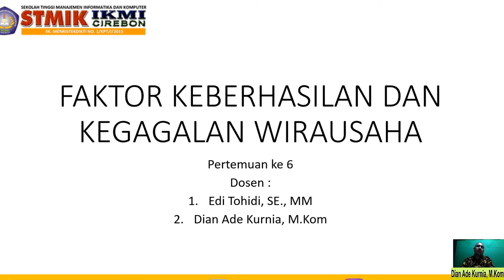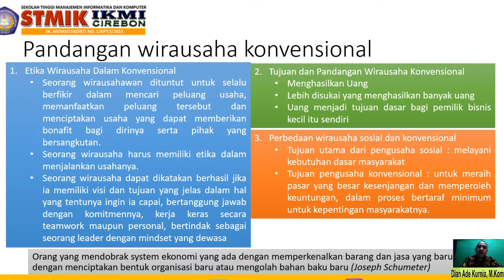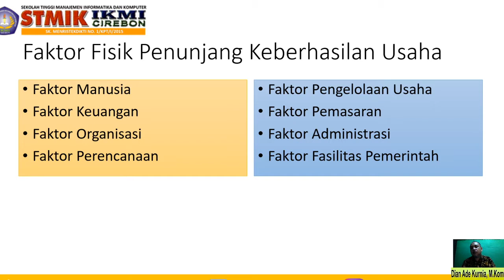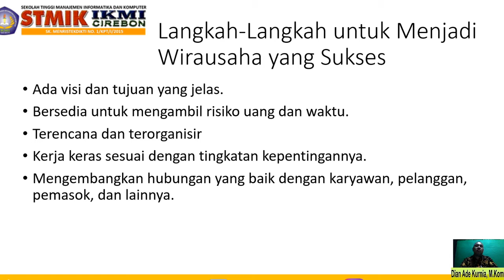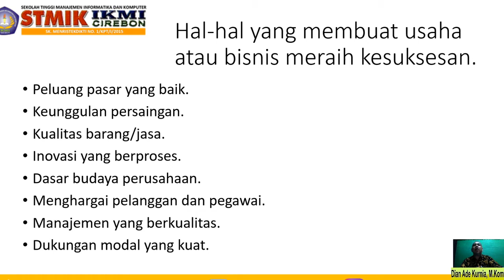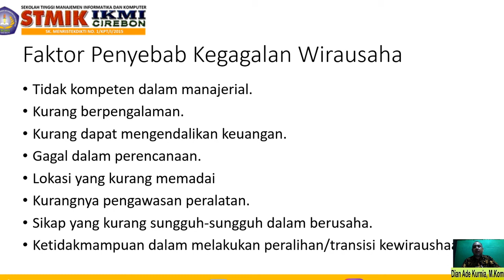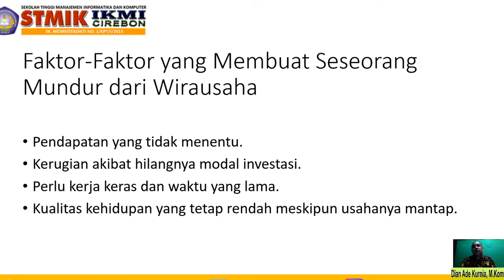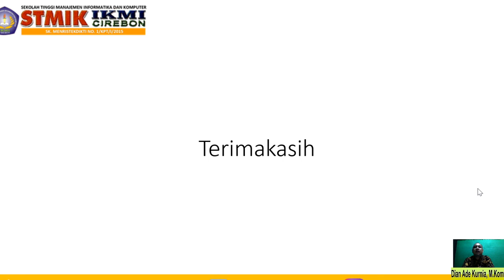06-FAKTOR KEBERHASILAN DAN KEGAGALAN WIRAUSAHA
Pada bagian ini akan membahas tentang faktor keberhasilan dan berkahan wirausaha, dimana sub-sub yang dibahas anatara lain, pandangan wirausaha konvensional, faktor fisik penunjang keberhasilan usaha, faktor keberhasilan dan kegagalan usaha